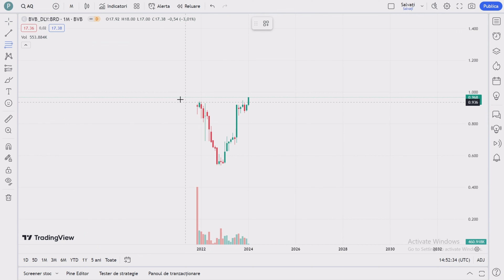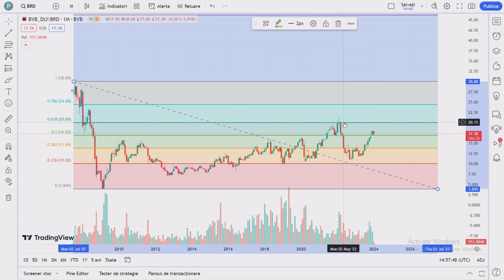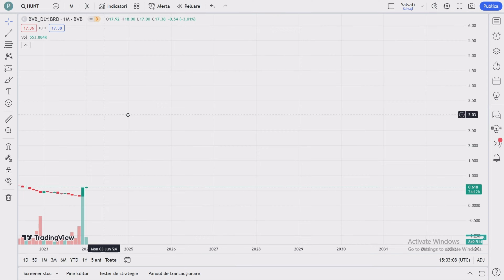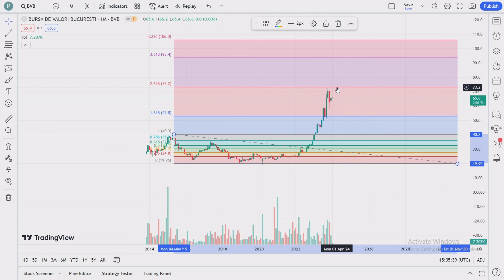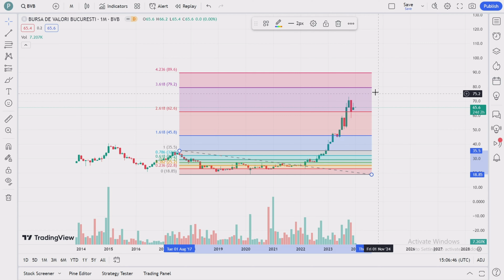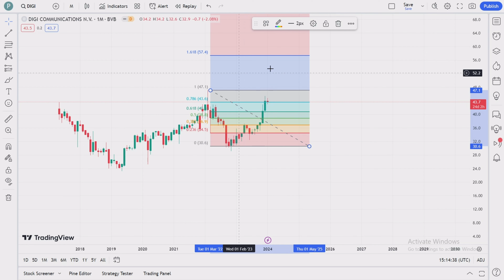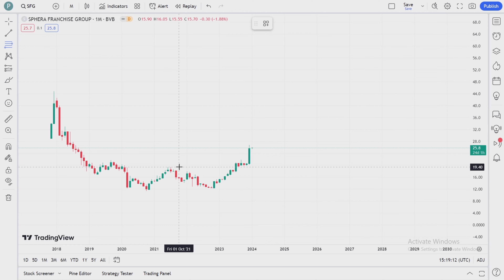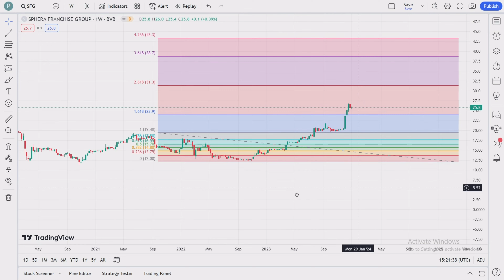Daca vrei sa faci bani la bursa aplica strategia asta ! CAND VINZI si CAND CUMPERI ?? Tradeville